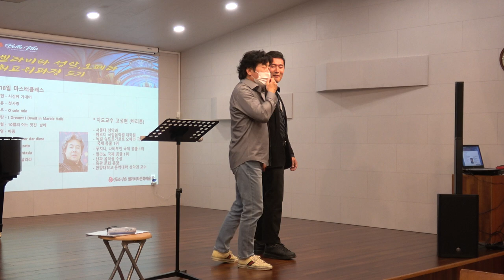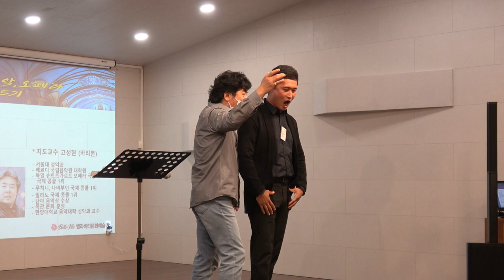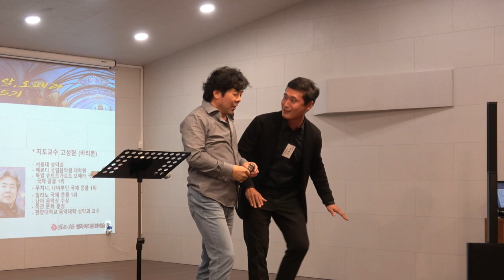벨라비타 성악 오페라 최고위과정 7기 고광우 - O sole mio / 10.18 : 22강 유명 성악가 초청 마스터클래스(지도교수 Bar. 고성현 교수)